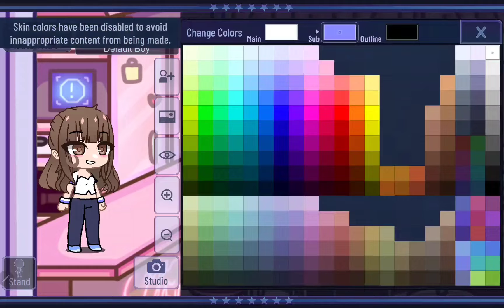story time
yes this happend do I recommend it no but it does make for a great YouTube vid I hope you are all having a great day go check out @Syrupy12  and thank you for watching.